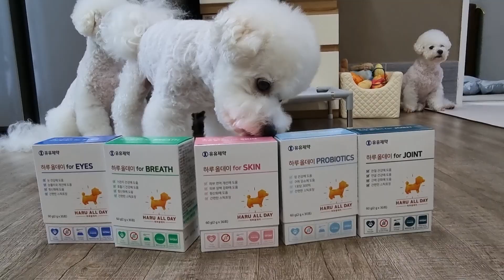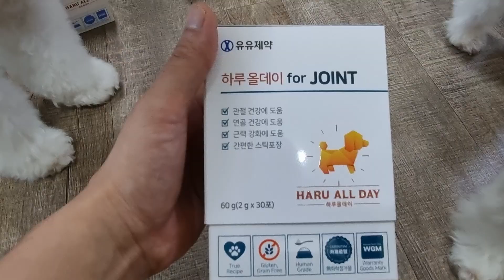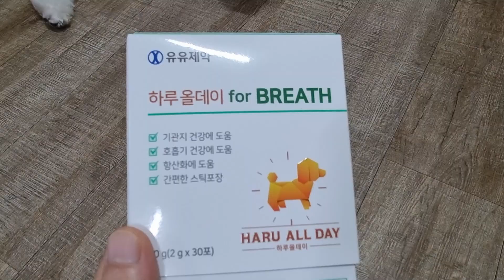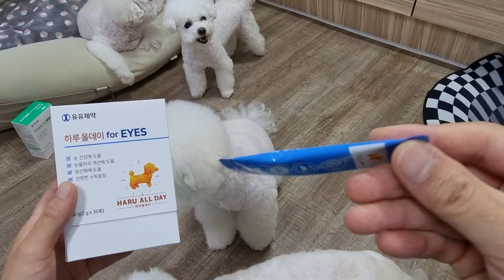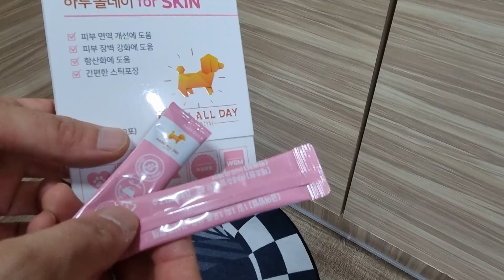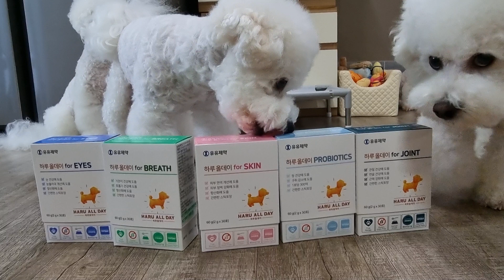나이 들수록 챙겨야 하는 필수 영양제를 알려드려요~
이제 아이들 영양제 챙겨줄 나이가 되었어요ㅜㅜ
영양제는 강아지들에게도 필수로 먹여야 하기 때문에
강아지 키우시는 분들 꼭 우리 아이들 건강하게
영양제도 먹여주시기 바래요^^
그런 의미로 영양제는 하루올데이 영양제 추천 드려요
우리 아이들에게 필요한 영양제가 여기 다 있네요
쉽고 빠르게 필요한 영양제 다 있으니 꼭 먹여보세요^^
구매 링크 걸어둘게요~

하루올데이 구매링크

항상 8비숑이들을 이뻐해 주시고 사랑해 주시고
좋은말씀 남겨주시는 구독자님들
너무 감사드리고 사랑합니다♡

8비숑아범 채널 우측 상단에 보시면 후원링크 있으니
많은 후원 부탁드려요~~

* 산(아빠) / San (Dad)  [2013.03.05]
듬직하고 가족부터 챙김. 화나면 무서움
 It is sturdy and sturdy to take care of from family. Fear when angry

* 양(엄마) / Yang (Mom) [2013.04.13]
모성애 강함. 기분파. 혼자 있는 걸 좋아함. 입맛 까다로움
Strong maternal love. I feel good. I like being alone. Taste buds

* 베베(첫째) -여 / Bebe (first) -Female  [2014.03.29.]
여리여린 성격 . 동생들 뒷바라지 함 . 살짝 4차원 . 가족아닌 다른 아이들에게 경계심함
Strong maternal love. I feel good. I like being alone. Tenderness and tenderness. The younger brothers do not want. Slightly 4D. Be wary of other non-family children

* 베티(둘째) -여 / Beti (second) -Female  [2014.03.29.]
공주병 심함 . 자기밖에 모름 . 실질적 서열 1위
Severe princess disease. Only one knows. #1 practical sequence

* 다솜(셋째) -여 / Dasom (third) -Female [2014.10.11.]
집 바보 . 겁 많음 . 눈치 빠름 . 혼자 있는 걸 즐김 .
Stupid. Cowardice. Noticeable. Enjoying being alone.

* 도로시(넷째) -여 /  Dolosi (fourth) -Female [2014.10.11.]
먹는거 엄청 밝힘 . 8비숑 중 제일 작음 . 애교쟁이 . 엄살 심함
It's very bright to eat. 8 The smallest of the bichons. A charmer. Severeness

* 해솔(다섯째) -남 / Haesol (fifth) -Male [2015.5.9.]
별명 곰 . 엄청 둔한거 같으면서 빠름 . 안겨있는걸 좋아함. 사람 좋아함
Nickname bear. It seems very dull and fast. I like being held. People like

* 폴로(막내) -남 / Pollo (sixth) -Male [2015.5.9.]
점프력 최고 . 만능 스포츠맨 . 먹는거에 비해 살이 안찜 . 엄청 예민함 . 개구쟁이
The best jumping power. All-round sportsman. I haven't gained weight compared to eating. Very sensitive. Naughty boy